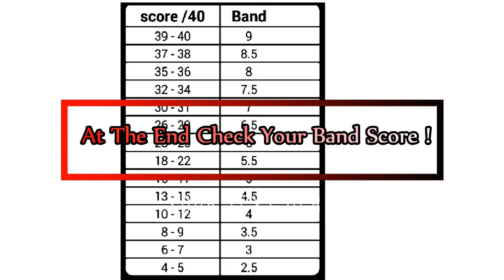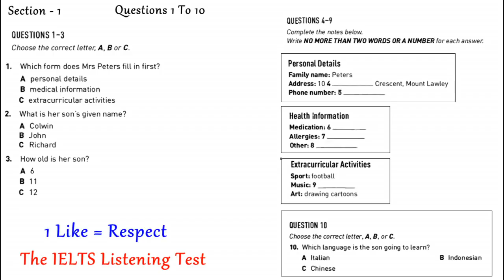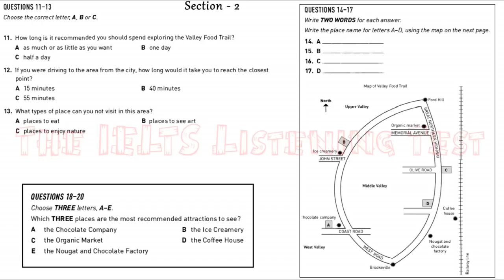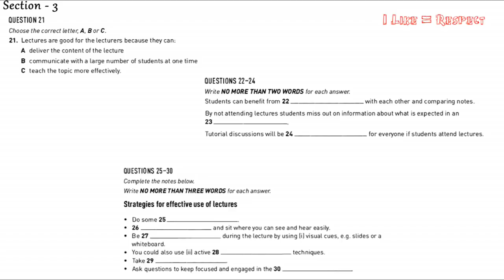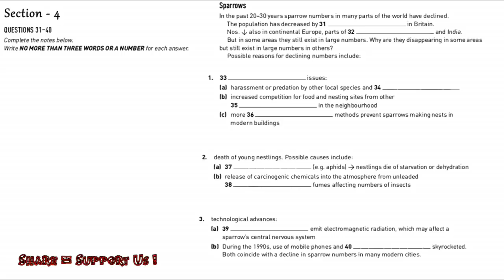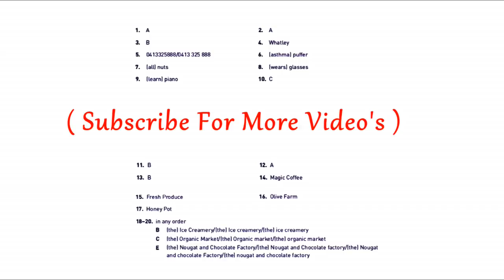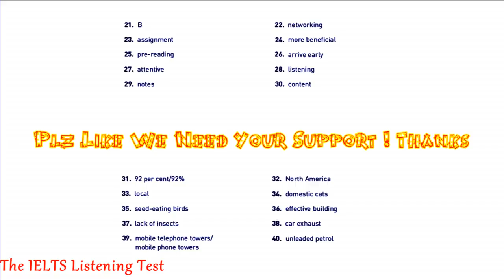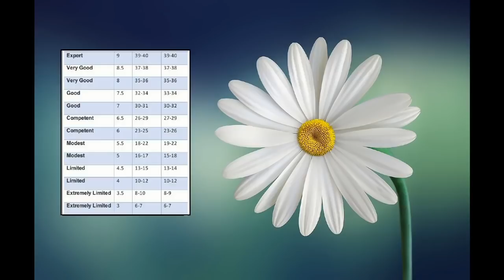The IELTS Listening Practice Test 2019 With Answers_25th January 2019_video #105